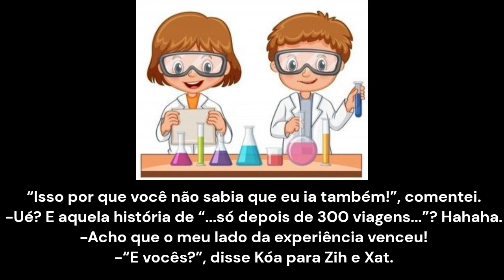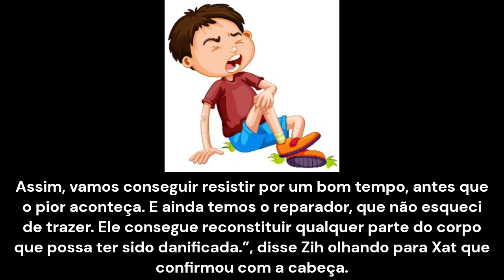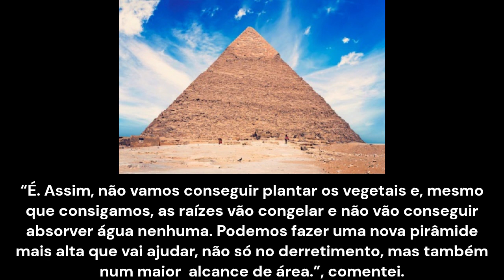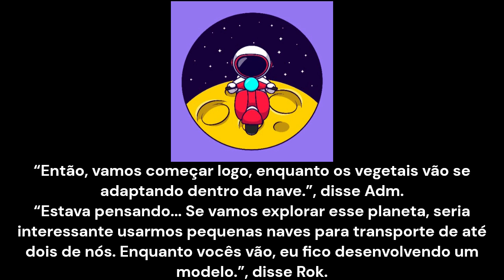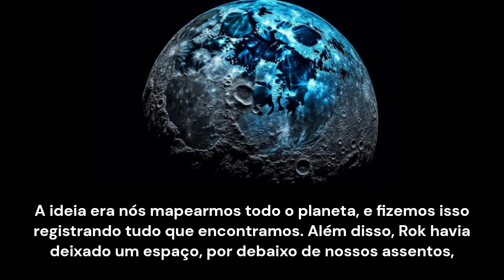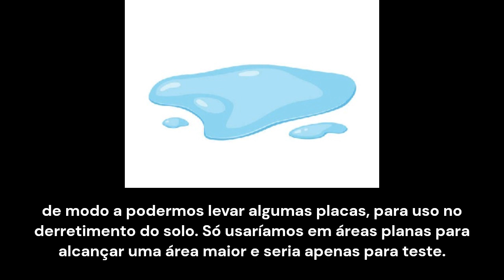A Saga do Último Atlante - Capítulo 9 (Primeira Parte) ‐ A Colonização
Os atlantes chegam ao planeta e já fazem reconhecimento da área. Constroem a segunda pirâmide. Alguns animais morrem e isso pode ser problema para Zih e Xat. Será que conseguirão descobrir o porquê dessas mortes súbitas?

Vídeo criado com o auxílio do software Clipchamp.